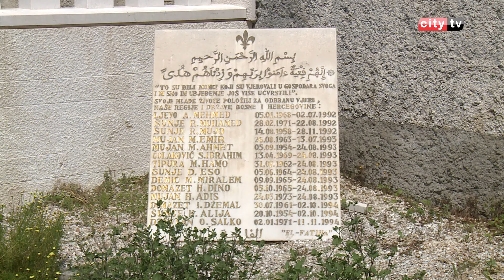RAMAZANSKI PROGRAM 2018. - 6. EMISIJA - CITY TELEVIZIJA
Ramazanske teme: Domovina i odlazak mladih - Šefik ef. Čavčić
Iz mostarskih džemata: Džamija u Podgoranima
Učenje Kur'ana: Mirsad ef. Fale